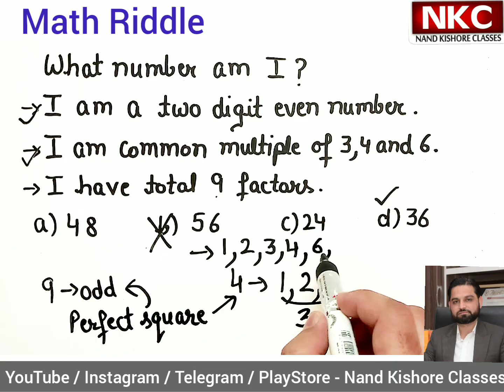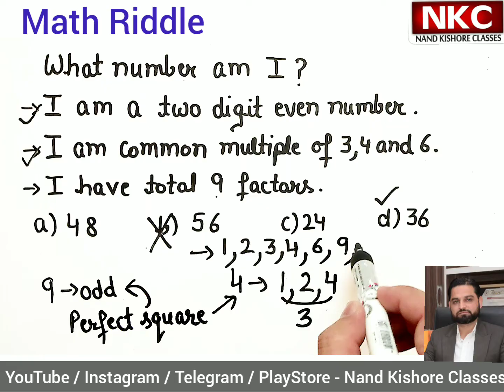Math Riddle | Can you solve it??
Maths Riddle

1. Basic Math
2. Shortcut Tricks & Reasoning
3. Kids Activities

Thanks
Nand Kishore

Maths riddle
Easy and simple Maths concepts
Identification of any number
common multiple
multiplication of numbers
factors of a number
multiplicative factors of numbers
common factors
even number
odd number
factors of a perfect square
factors of even and odd numbers